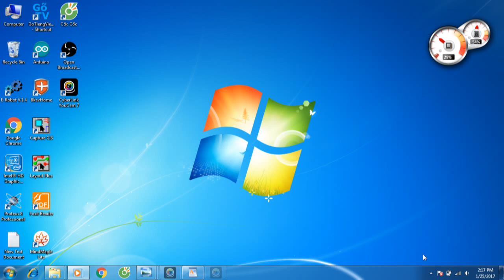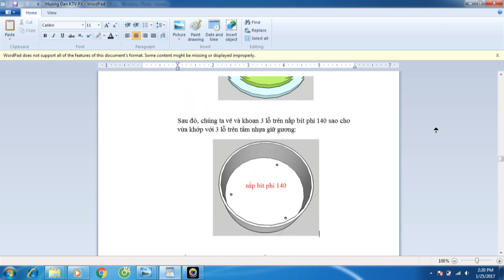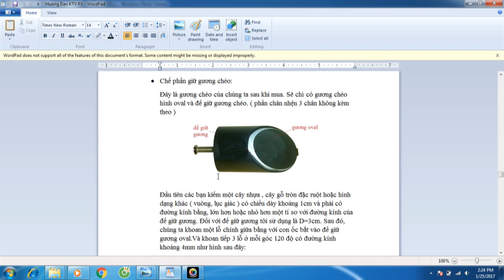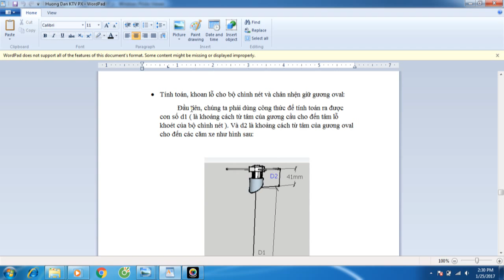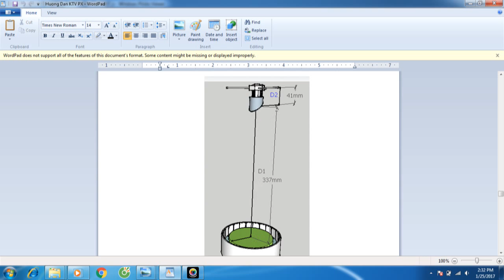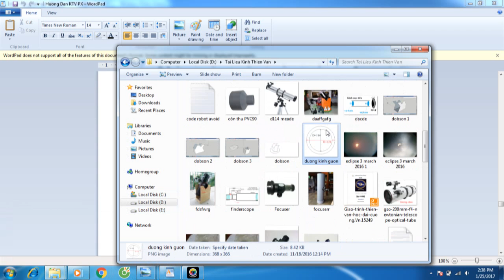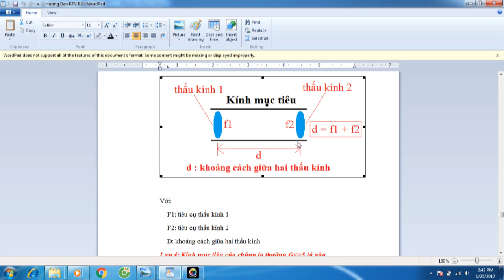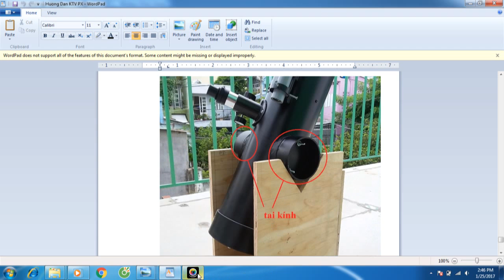Tính toán-lắp ráp kính phản xạ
Đây là video hướng dẫn cách làm một chiếc kính thiên văn phản xạ cơ bản.